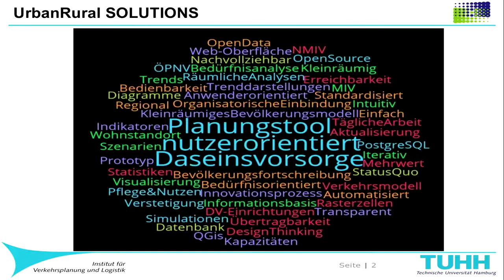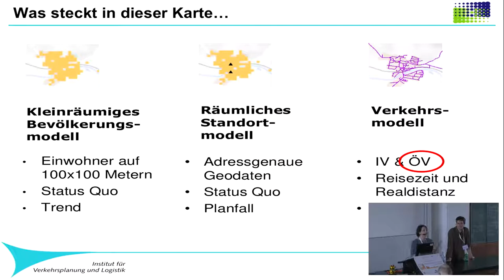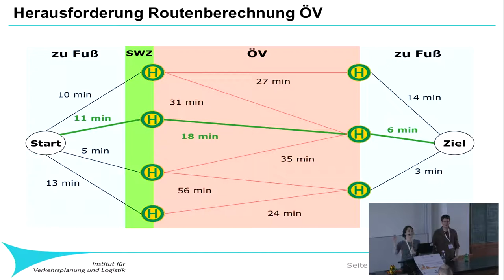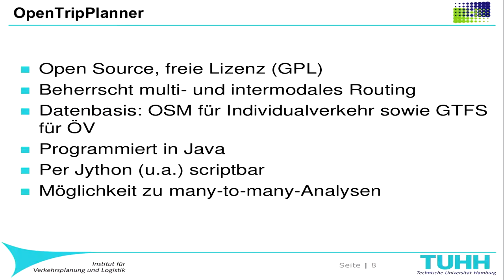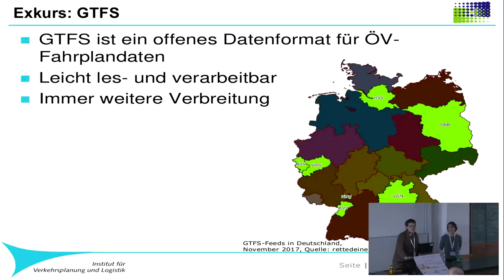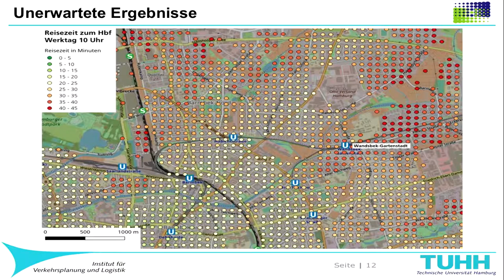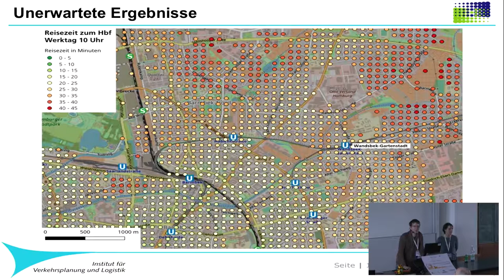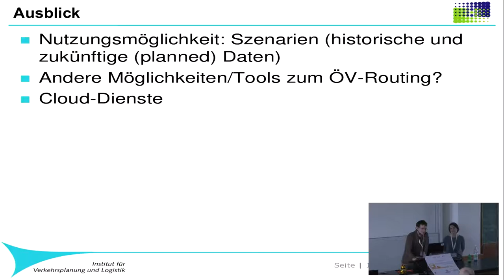2018 - Open Source Erreichbarkeitsanalysen im ÖPNV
Ersatzvortrag

Charlotte Pusch